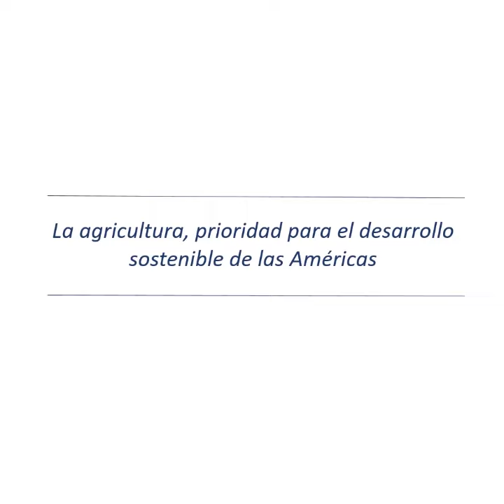Manejo Integrado de Plagas 1 parte